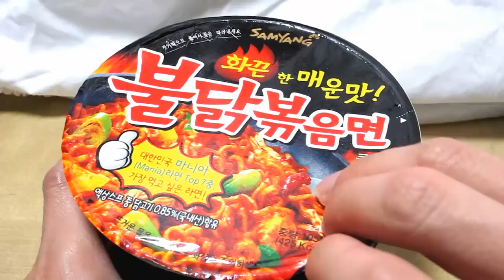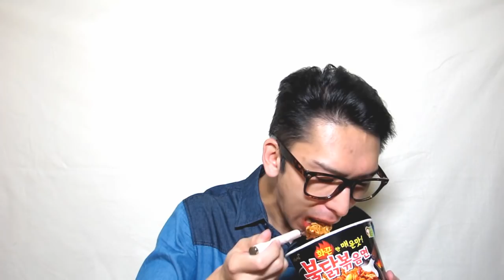挑戰地球最辣撈麵 - 完全吃掉 Spicy Fire Noodle Challenge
如果喜歡我的頻道，可訂閱和與人一起分享！

挑戰地球最辣撈麵  Spicy Fire Noodle Challenge 十足完成！之後就是漫長的辣．．．